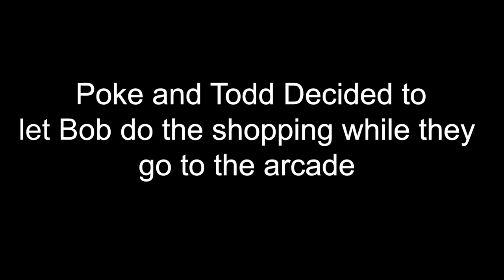SUS DAD Wanted To ADOPT TWINS.. (Brookhaven RP)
comment what youd like to see more of !